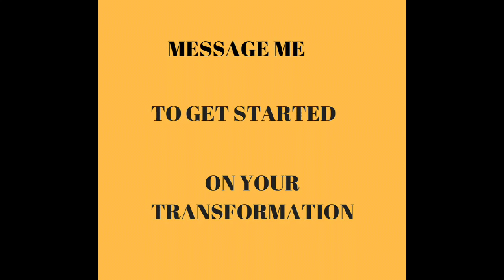I let the snow derail my schedule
...but it's better to do it late than not at all, right?

I almost used shoveling as my excuse, but then I looked at my Before photos and realized I am worth it.

How's your fitness journey coming along these days?

Could you use a little support and accountability?

Message me and let's talk.